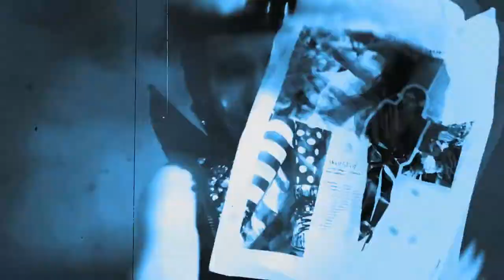Boney M - Daddy Cool 2021 (TOP Version)